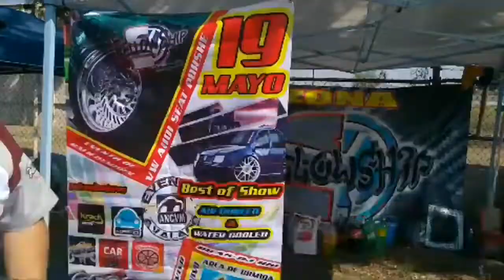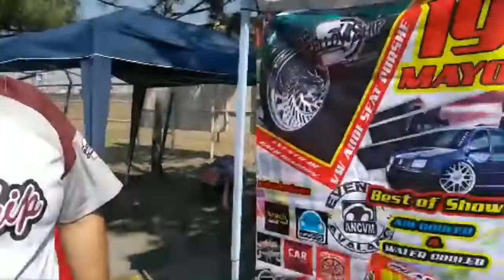Otro En Vivo Desde El Volks And Roll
Olvidé subir éste video, pero ya está aquí, mucho cotorreo, buena música y muchos vochos